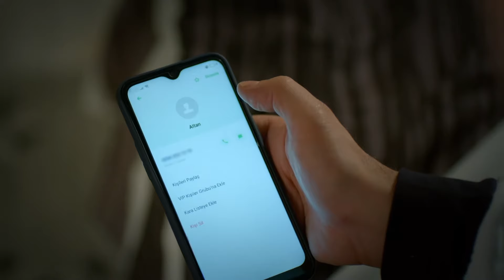Cesur prensesin beyaz atlı prensi kurtarmaya geldi... 🥺 | Güzel Günler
Güzel Günler Genel Hikaye:
Selma (Leyla Tanlar) bütün çıkar yolların tükendiği bir anda ona kalan mirası alabilmek için Van’dan İstanbul’a gelir. Mirası alabilmek için tek şart, eski nişanlısı Mihran’ı (Burak Dakak) bulmaktır.Ancak Selma ve Mihran, Selma’nın suçlandığı büyük bir yangından sonra ayrılmış, aradaki bütün köprüler atılmıştır.Çocukluk aşkının peşindeki Selma, İstanbul’da Mihran’ın kuzeni Atakan (Olgun Toker) ve Altan’a (Zeynep Çamcı) ulaşır.

Başrollerini Burak Dakak, Leyla Tanlar, Binnur Kaya, Ecem Erkek, Zeynep Çamcı gibi isimlerin paylaştığı Güzel Günler dizisi sizi hem güldürecek hem duygulandıracak hem de sizi büyük bir maceraya sürükleyecek...

GÜZEL GÜNLER KÜNYE:
Yapımcı: TMC Film / Erol Avcı
Yönetmen: Osman Taşçı
Senaryo: Selin Tunç
İdari Yapımcı: Güzide Balcı